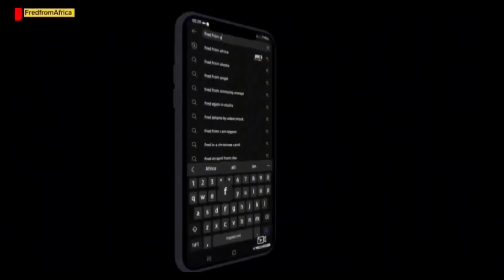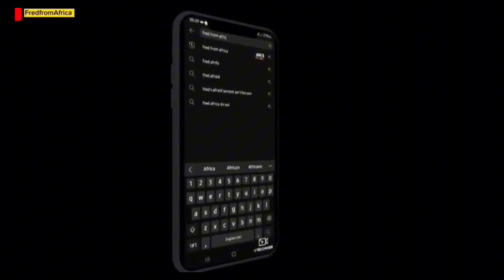AUDACITY: Whyte professor PROVOKES her whyte AUDIENCE after saying the unexpected about her r@ce!